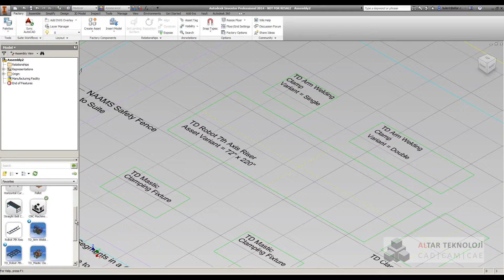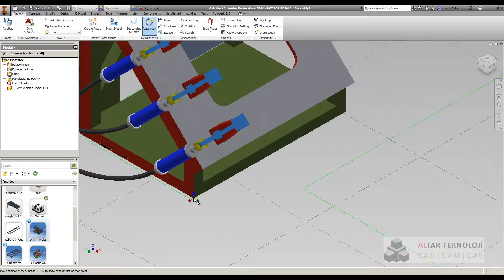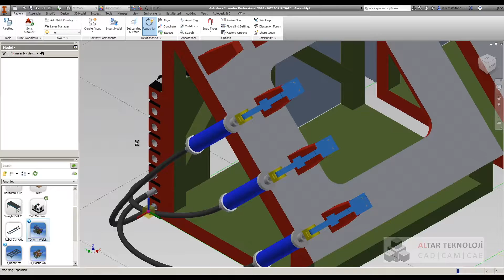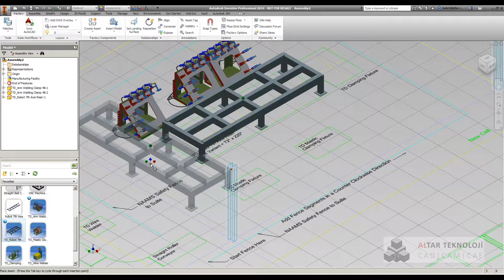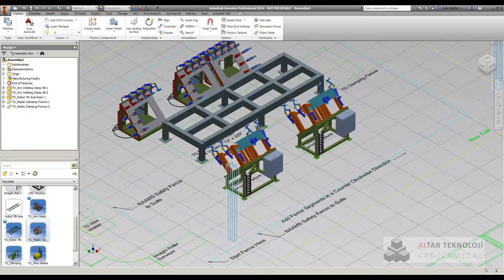11 Kütüphanenin Kullanımı 2